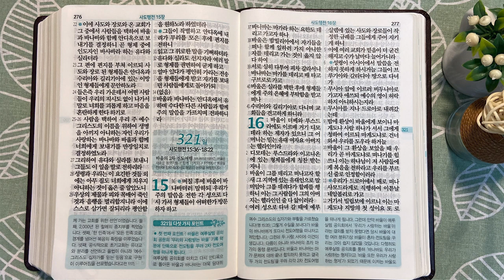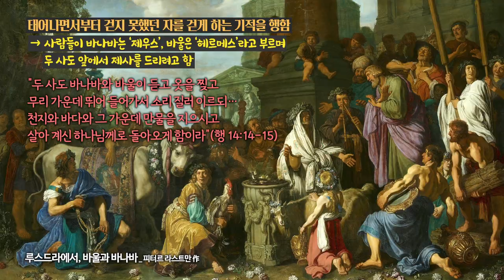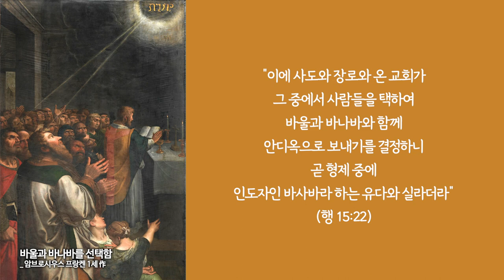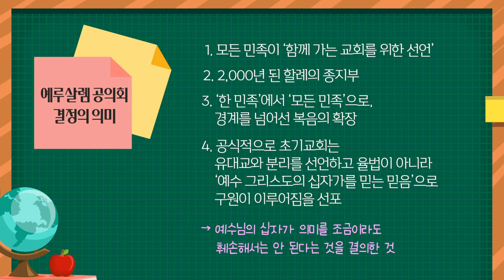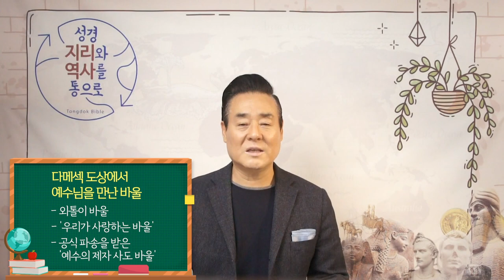세계 선교 센터가 된 안디옥 교회 | 통독성경 320일 | 사도행전 13장~15:35 | 통박사 조병호의 1년1독 성경통독 | 성경지리와 역사를 통으로